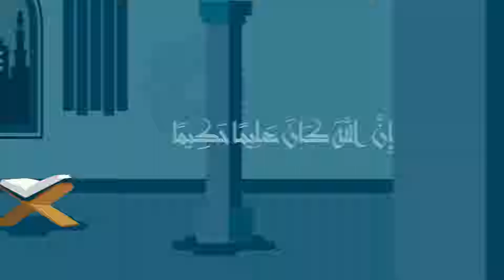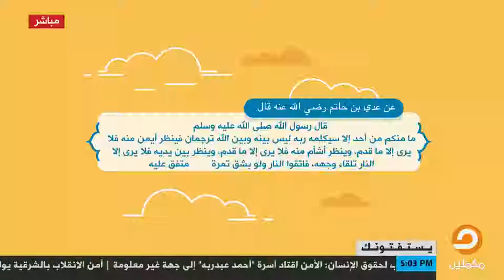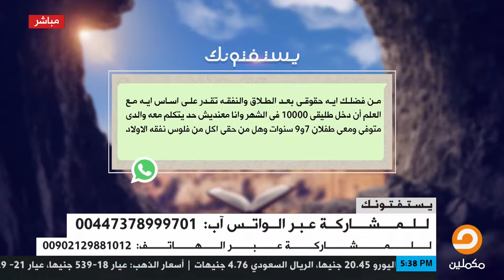حلقة الثلاثاء 25/12/2018 من برنامج يستفتونك مع الشيخ عصام تليمة وأحمد العربي